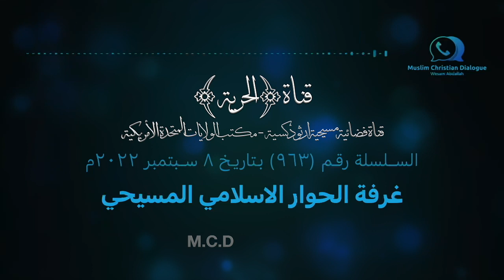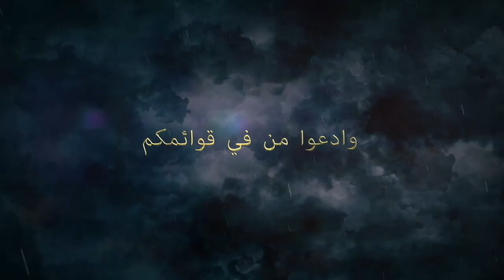هروب قناة الحرية التنصيرية مكتب امريكا من الشيخ وسام عبد الله ورفضهم للكرازة